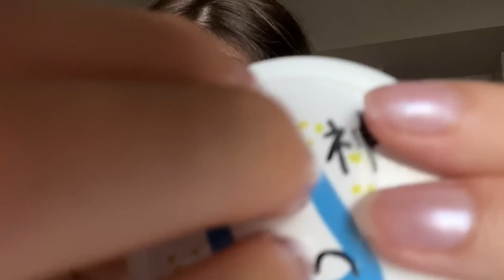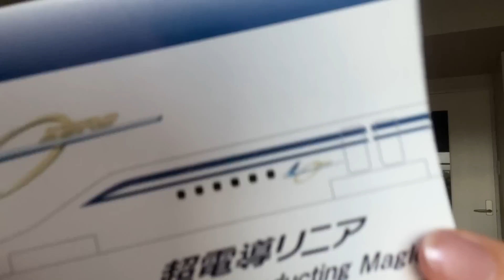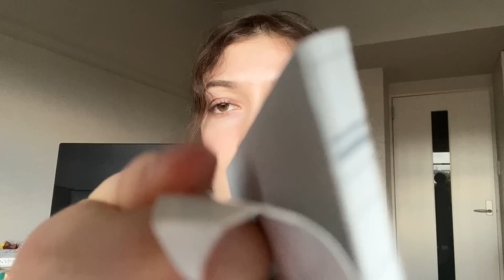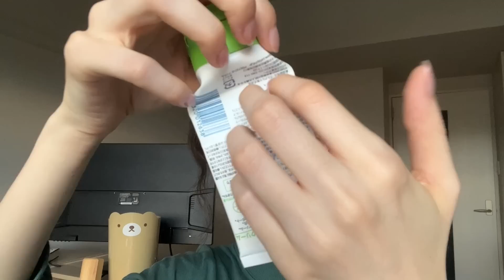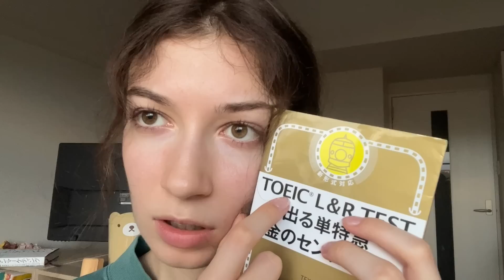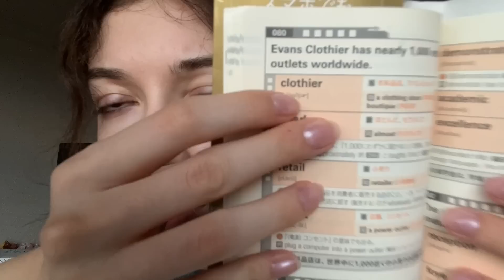ASMR chatting and tapping (special announcement)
howdy everyone I hope you enjoy this little ramble with tapping and other random triggers :)